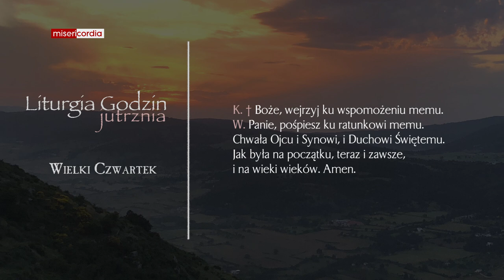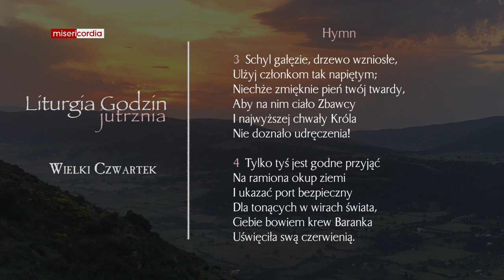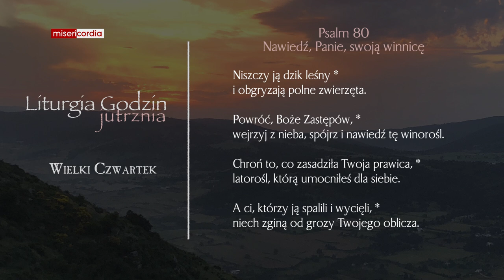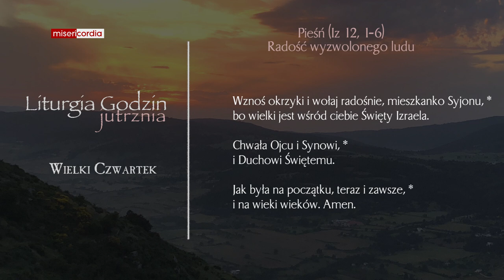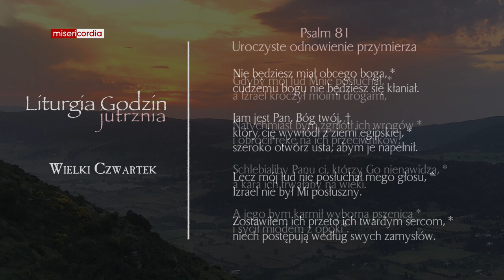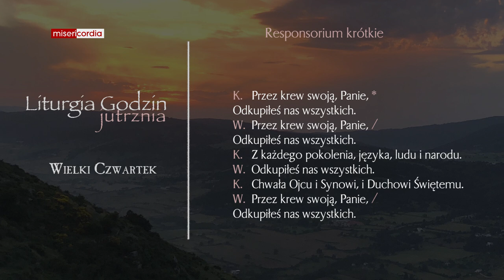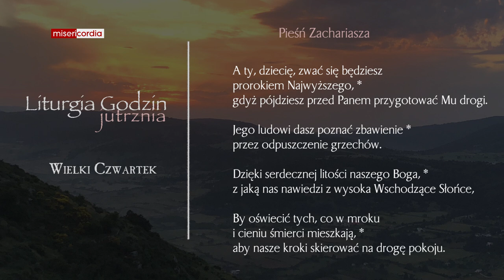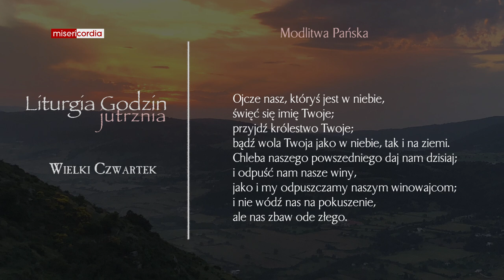Liturgia Godzin | Jutrznia | Wielki Czwartek